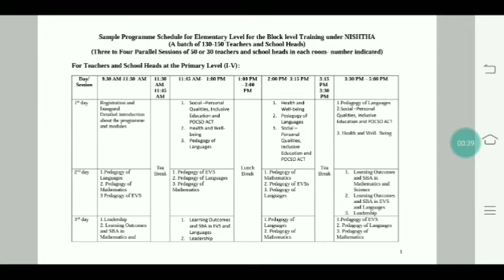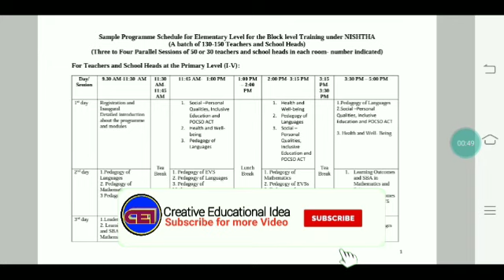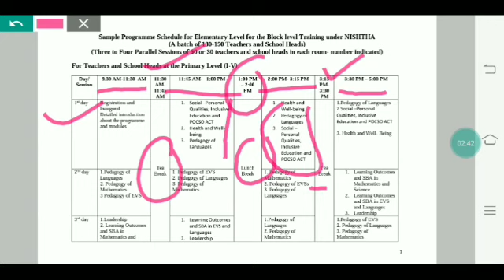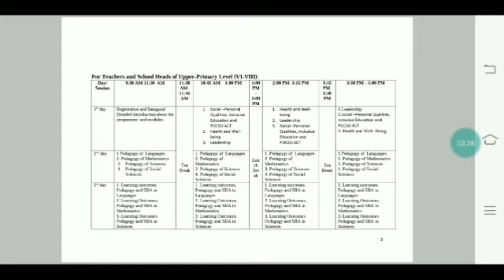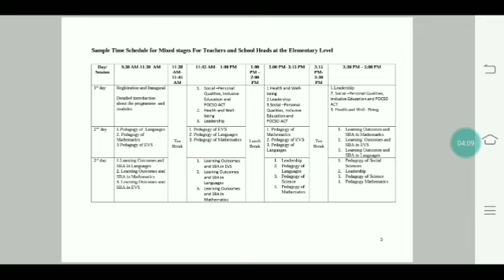NISTHA ପ୍ରଶିକ୍ଷଣ ନିମନ୍ତେ ୯.୩୦ରୁ ୫ଟା ପର୍ଯ୍ୟନ୍ତ କାର୍ଯ୍ୟକ୍ଷମ।। ସମ୍ପୂର୍ଣ୍ଣ Schedule ।।🙏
For coaching assistance contact 👇👇

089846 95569(take admission after proper enquiry and if satisfied with all facilities)